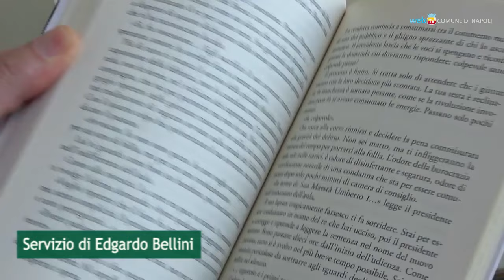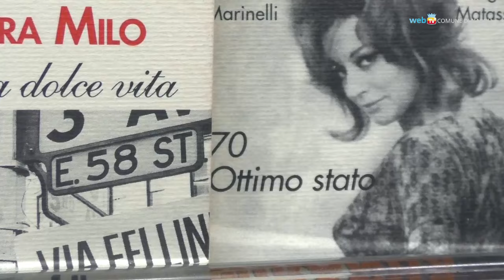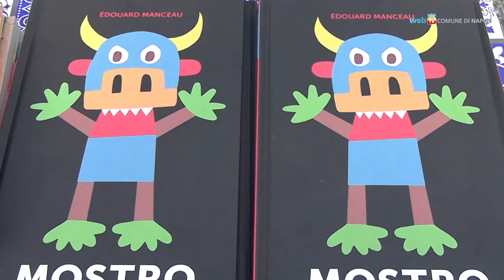Arriva il libro sospeso, un'opportunità per tutti di appassionarsi alla lettura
Dopo il successo del giocattolo sospeso, ecco il «Libro sospeso»: una nuova iniziativa del Comune di Napoli con cui i cittadini potranno regalare un libro a un lettore sconosciuto con minori possibilità economiche.